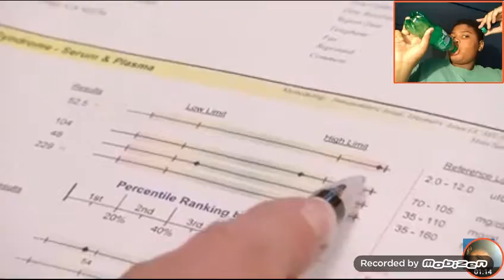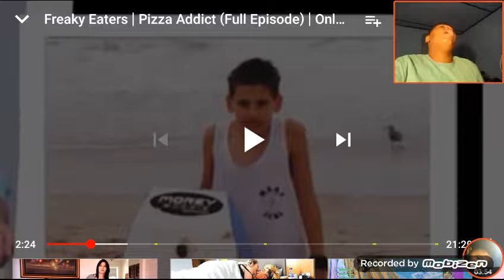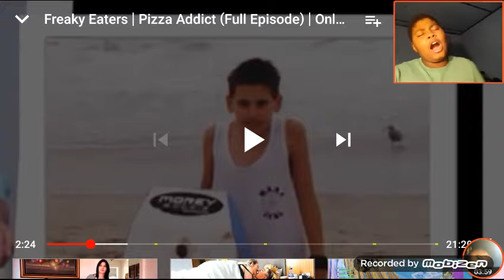PIZZA IS MY FUCKING LIFE